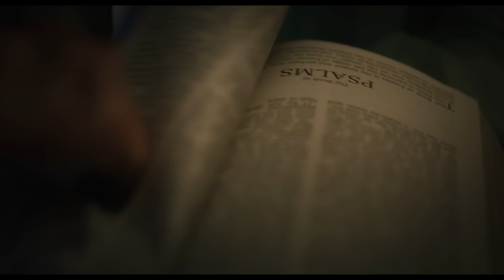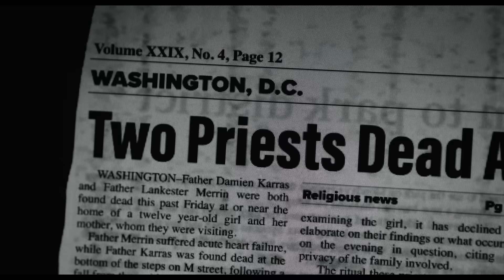El exorcista: Creyentes – Tráiler oficial 2 (Sub)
Sé testigo del siguiente capítulo del mal. ElExorcistaCreyentes – 𝐉𝐮𝐞𝐯𝐞𝐬 𝟓 𝐝𝐞 𝐨𝐜𝐭𝐮𝐛𝐫𝐞 𝐄𝐗𝐂𝐋𝐔𝐒𝐈𝐕𝐀𝐌𝐄𝐍𝐓𝐄 𝐄𝐍 𝐂𝐈𝐍𝐄𝐒.

Director/Escritor/Productor ejecutivo:  David Gordon Green
Escritor:     Peter Sattler
Productor:     Jason Blum
Productor:     David Robinson
Productor:     James G. Robinson
Productor ejecutivo:    Danny McBride
Productora ejecutiva:   Stephanie Allain
Productor ejecutivo:    Ryan Turek
Productora ejecutiva:   Atilla Yücer

Reparto:  Leslie Odom, Jr., Ann Dowd, Jennifer Nettles, Norbert Leo Butz, Lidya Jewett, Olivia O’Neill, Ellen Burstyn

Hace exactamente 50 años este otoño, la película de terror más aterradora de la historia llegó a las pantallas, impactando a la audiencia de todo el mundo. Este año, en octubre, comienza un nuevo capítulo. De Blumhouse y el director David Gordon Green, quienes rompieron el statu quo con la resurrección de la franquicia de Halloween, llega "El exorcista: Creyentes".

Desde la muerte de su esposa embarazada en un terremoto en Haití hace 12 años, Victor Fielding (ganador del Tony y nominado a los Premios de la Academia®, Leslie Odom Jr.; Una noche en Miami y Hamilton) ha criado a su hija Angela (Lidya Jewett; Chicas buenas) por su cuenta.

Pero cuando Angela y su amiga Katherine (la debutante Olivia O’Neill) desaparecen en el bosque y regresan después de tres días sin ningún recuerdo de lo que les ocurrió, se desencadena una serie de eventos que obligarán a Victor a enfrentarse a lo peor del mal, aterrorizado y desesperado, buscará a la única persona que ha presenciado algo similar antes: Chris MacNeil.

Por primera vez desde la película de 1973, la ganadora de los Premios de la Academia® Ellen Burstyn retoma su icónico papel como Chris MacNeil, una actriz que ha quedado marcada por siempre con lo que le sucedió a su hija Regan hace cinco décadas.

La película también cuenta con la participación de la ganadora del Emmy Ann Dowd (El cuento de la criada, El legado del diablo) como la vecina de Victor y Angela; y la ganadora del Grammy, Jennifer Nettles (Harriet: En busca de la libertad, The Righteous Gemstones) y el dos veces ganador del Tony Norbert Leo Butz (Fosse/Verdon, Bloodline) como los padres de Katherine, la amiga de Angela.

Cuando estrenó "El exorcista", que fue basada en el exitoso libro de William Peter Blatty, cambió la cultura para siempre, arrasó con los récords de taquilla y obtuvo 10 nominaciones a los Premios de la Academia®, convirtiéndose en la primera película de terror nominada a Mejor Película.

"El exorcista: Creyentes" está dirigida por David Gordon Green a partir de un guion escrito de Peter Sattler (Camp X-Ray) y David Gordon Green, basado en una historia de Scott Teems (Halloween Kills), Danny McBride (Trilogía de Halloween) y David Gordon Green, basada en los personajes creados por William Peter Blatty.

La película es producida por Jason Blum para Blumhouse, y por David Robinson y James G. Robinson para Morgan Creek Entertainment.

Los productores ejecutivos son Danny McBride, David Gordon Green, Stephanie Allain, Ryan Turek y Atilla Yücer. Universal Pictures presenta una producción de Blumhouse/Morgan Creek Entertainment en asociación con Rough House Pictures.